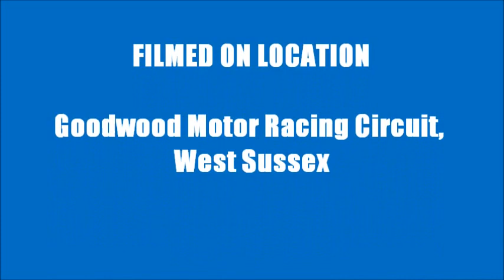More 30 second gaps...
Action from the TT at Orbital Cycling Festival 27.7.13 including the winner Andy Langdown in 26minutes 27 seconds.